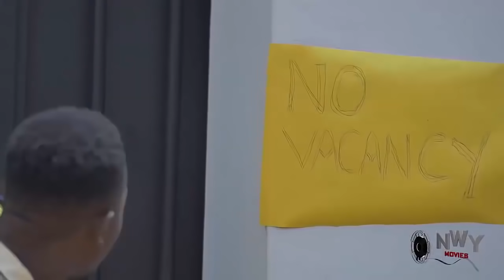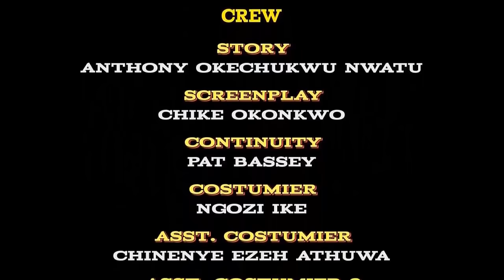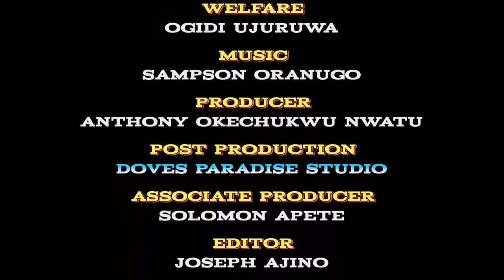She Never Knew Her Gateman She Bully Is D President Son Looking for A Wife-Ken Erics/Destiny 2021